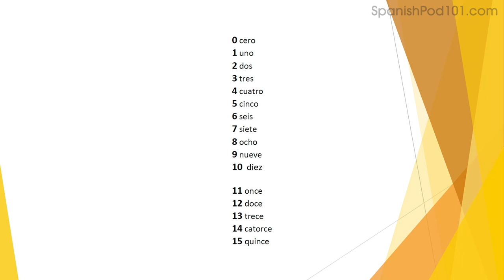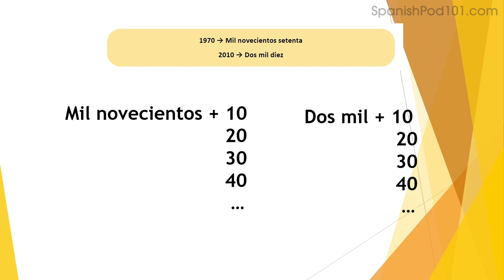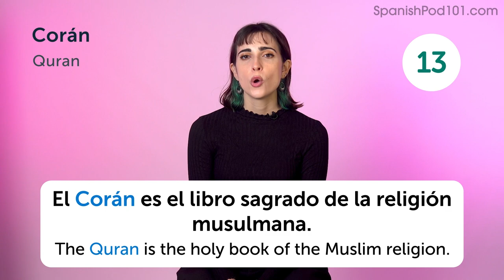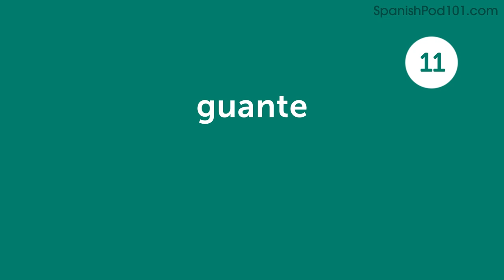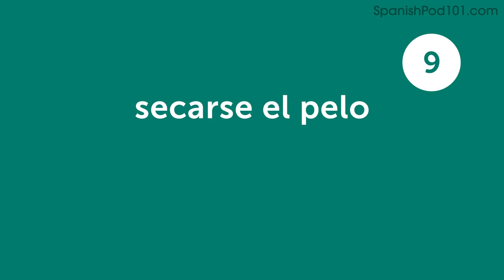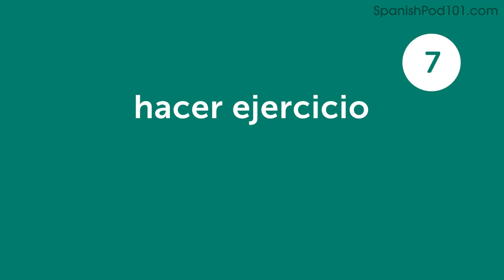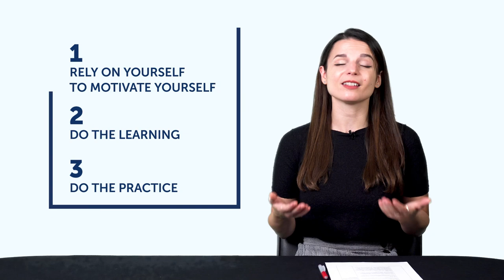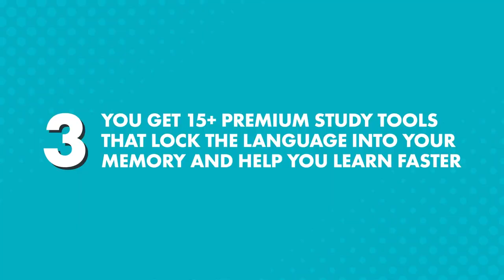Your Monthly Dose of Spanish - Best of December 2021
In this best of December 2021, we will review all the topics and lessons released this month on the channel. This is THE place to start if you want to learn Spanish, and improve both your listening and speaking skills